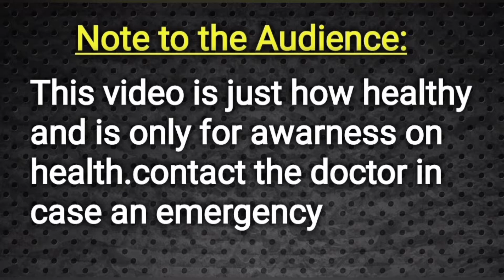How to Satisfied wife in Sex?|| Telugu || Doctor Satheesh || Yes1TV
Hospital Address :-
Dr.K.Satheeshkumar
YesCare Hospital, Shanthipuram mandalam, Kuppam Near, Chittoor Dt, Ap India
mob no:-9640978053